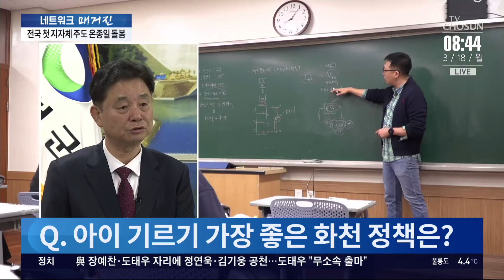=최문순 화천군수 "아이 기르기 가장 좋은 환경 만들기 총력" [네트워크 초대석]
강원도 화천군 은 온종일 돌봄센터를 직접 운영하며 저출생 문제를 극복하기 위해 총력전을 펼치고 있습니다. 아이들의 보육과 교육, 주거문제 등 어떤 정책을 펼치고 있는지 최문순 화천군수 를 만나 자세한 이야기를 들어봤습니다.